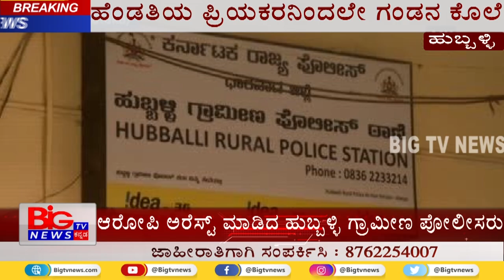ಹೆಂಡತಿ ಪ್ರಿಯಕರ ನಿಂದಲೇ ಗಂಡನ ಕೊಲೆ || Husband got killed by his wife's lover || BIG TV NEWS